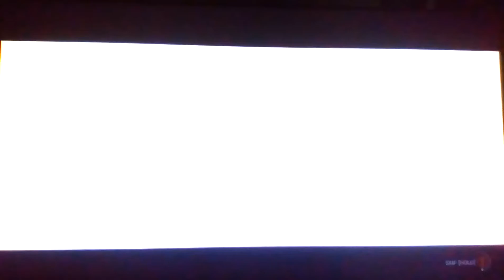The Evil Within IIpart 13II Laura is the real hero. Boss: Ruvik (Blood form)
Serously though.